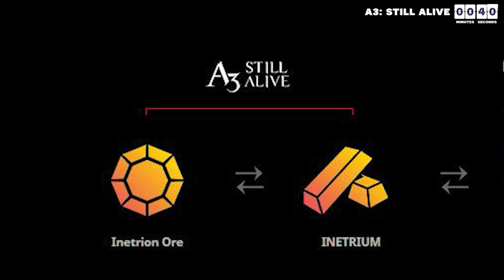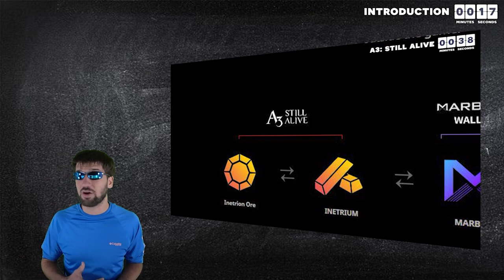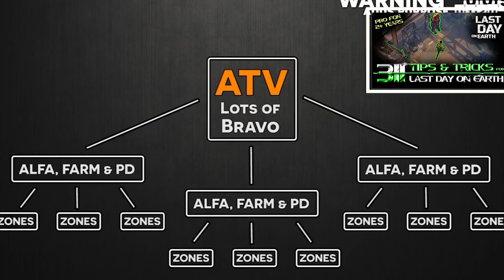Last Day on Earth NFT. 3 Reasons why it might not be that bad.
When I first heard about a Last Day on Earth NFT, I thought that there was nothing that could be worse for that game. But as I've been getting a lot of sponsorships for NFT games and learning more about what NFTs do, I realized that there are three reasons why it might not be that bad for Last Day on Earth.

A3: Still Alive's Blockchain Update is now available! Download the game on the App Store and Google Play and let's play to earn 🔥 A3 is holding an ITU Buyback & Burn event to celebrate the MBX CEX release! Check out A3's official forum below to find more about the event

I get most of my LDOE footage from ZDYT. He is a more advanced player than I am and a great content creator. Make sure to check out his channel!

Time Stamps:

0:00 - Intro Scene
0:22 - A3 Still Alive
2:24 - 3 Reasons Intro
3:07 - Easier Advancement
4:44 - Adds Purpose to Grinding
6:14 - Trading Bases
7:49 - Conclusion